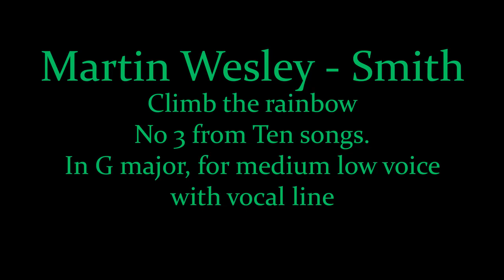Climb the rainbow: medium low voice, with vocal line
From Ten Songs by Martin Wesley-Smith